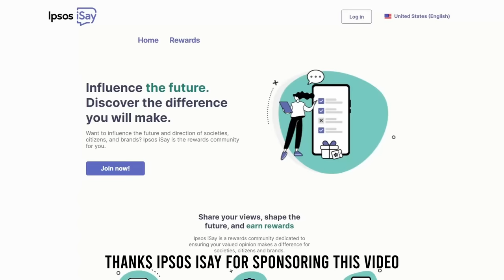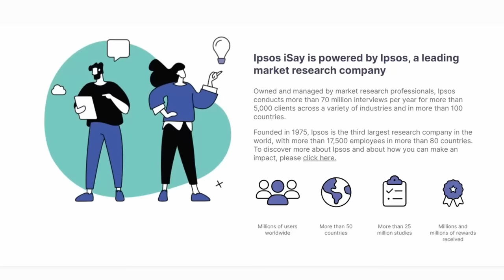Baldur's Gate 3 - Should You Play as the DARK URGE? (My Thoughts after a Full Playthrough)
Click this link to start earning rewards on Ipsos iSay!